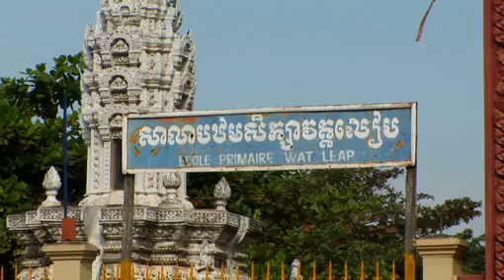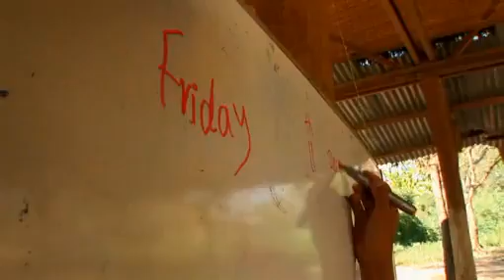De rodaje por Camboya.flv